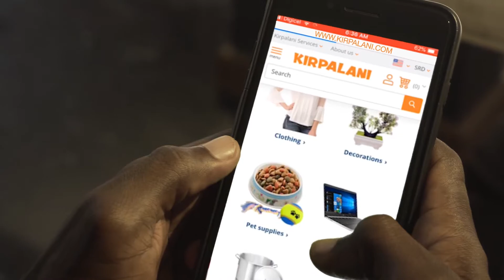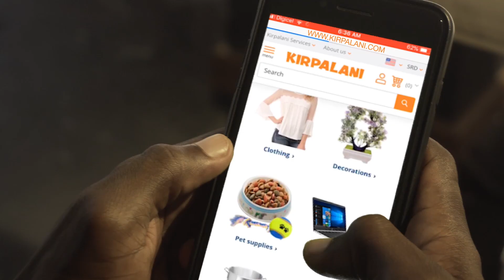Q-Time On SUPREME met Gordon Touw Ngie Tjouw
Het vakantie zwemprogramma van TNT geeft zwemtalentjes de kans om uit te groeien tot wedstrijd zwemmers.